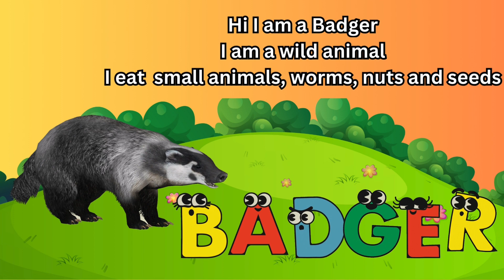"Brave Animals with B" | Alphabet Learning Animation for toddlers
Dear Brave Buddy

🐾 Dive into the enchanting world of animals with our captivating video, designed to entertain and educate your little ones! From agile anteaters to zippy zebras, each animated creature comes to life, making learning the alphabet B joyous experience. Join us on this delightful journey of discovery, where your child will not only learn about animals but also develop a love for the ABCs. Perfect for early learners, this video is a must-watch for parents seeking both entertainment and education for their kids!